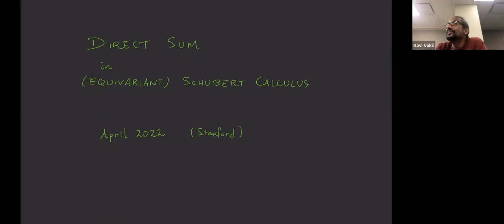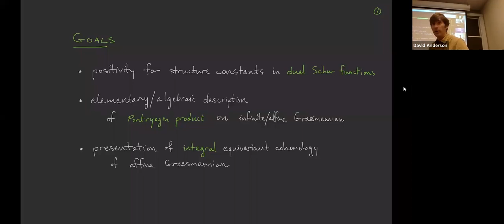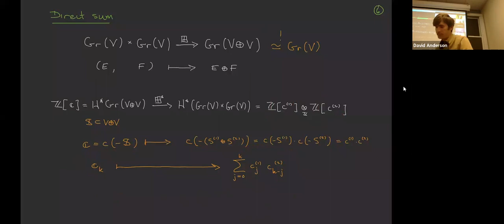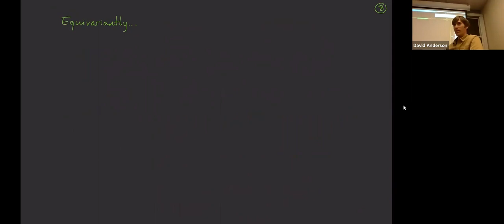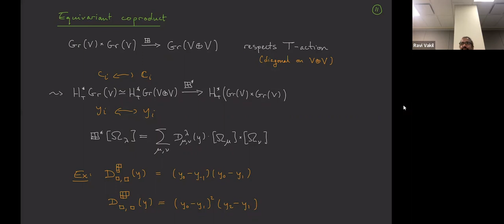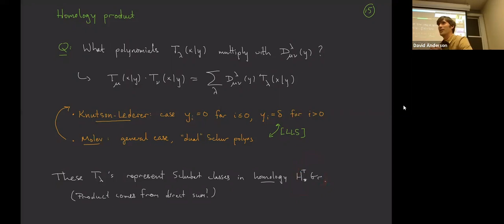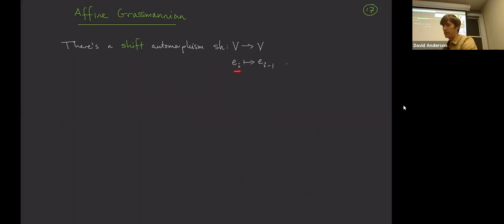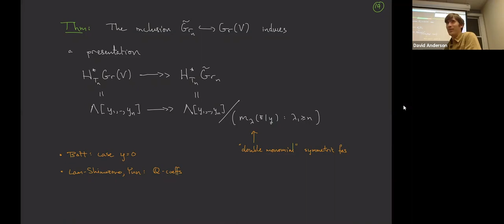Dave Anderson (Apr. 29, 2022): The direct sum morphism in (equivariant) Schubert calculus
Direct sum of subspaces defines a map on Grassmannians, which, after taking an appropriate limit, leads to a product-like structure on the infinite Grassmannian.  The corresponding cohomology pullback coincides with a famous co-product on the ring of symmetric functions.  I’ll describe torus-equivariant extensions of this setup, along with positivity results for structure constants, and some open questions.  This story partially extends work by Thomas-Yong, Knutson-Lederer, and Lam-Lee-Shimozono, and connects to joint work with W. Fulton.  (No special knowledge of Schubert calculus -- equivariant or not -- will be assumed.)